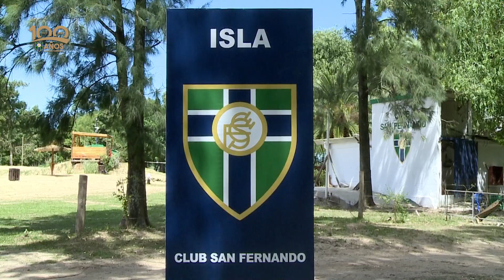Interior: Obras en el Club San Fernando 👇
La Comisión Directiva del Club San Fernando, desde su Oficina de Interior, realizó diferentes obras.

Toda la actualidad del Club San Fernando en Imagen Tricolor
📌 Seguinos en Facebook!!